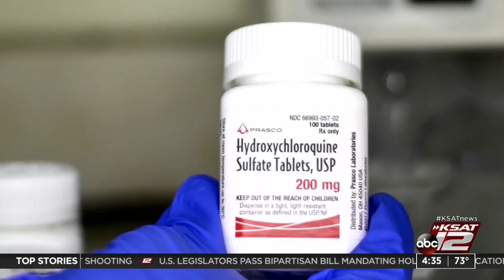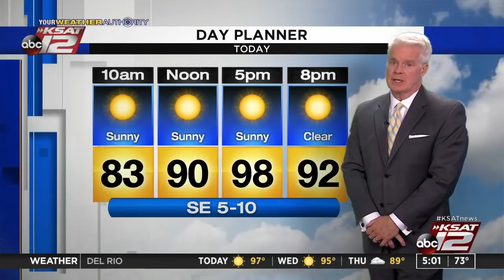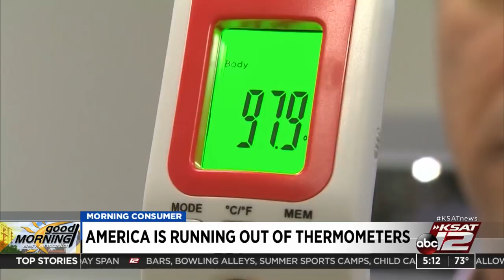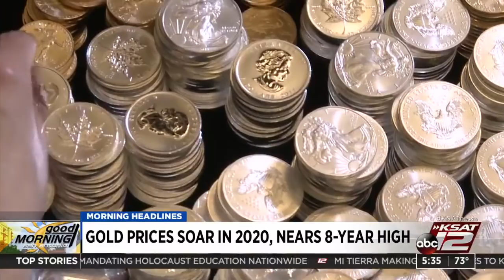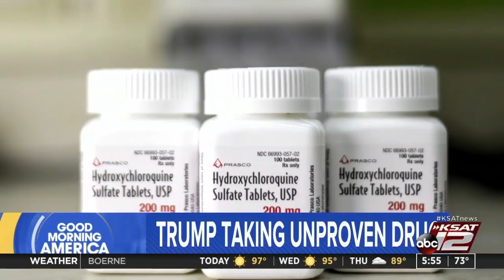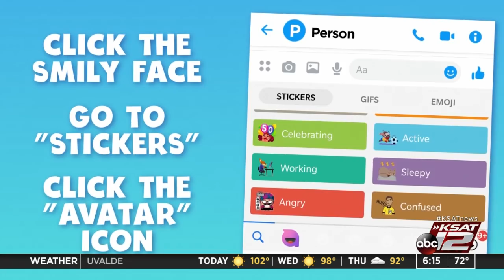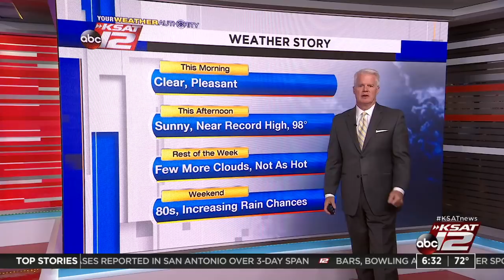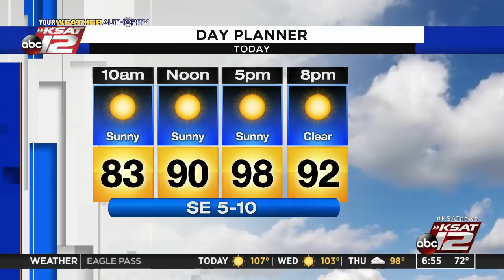Good Morning San Antonio : May 19, 2020